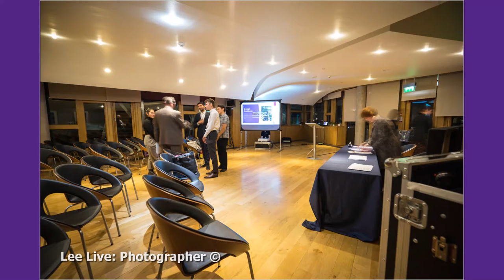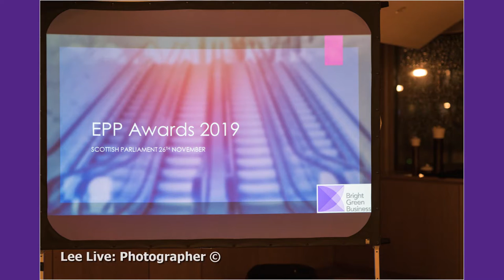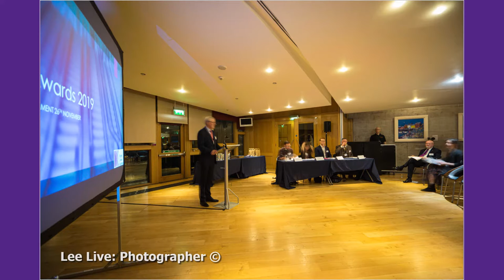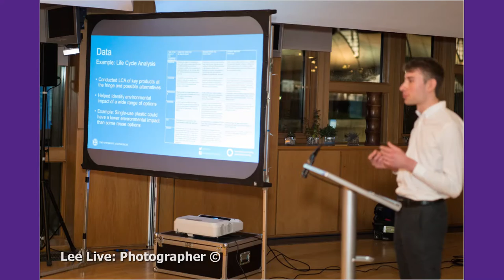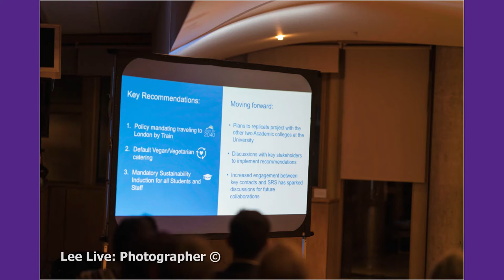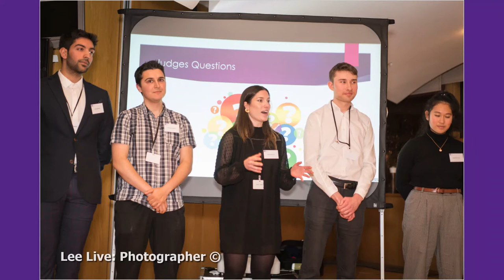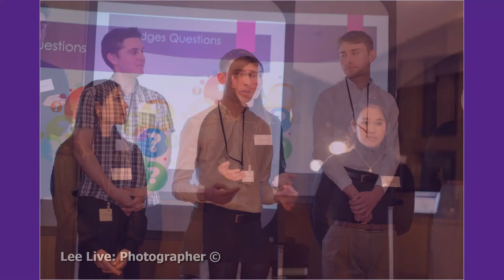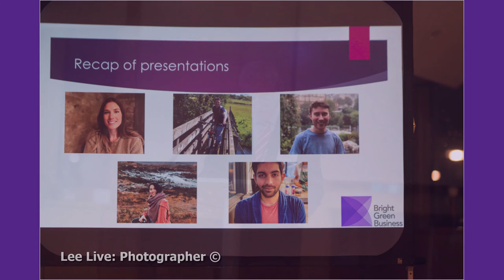Bright Green Business - Enviromental Placement Programme Awards Ceremony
ENVIRONMENTAL PLACEMENT PROGRAMME AWARDS CEREMONY 2019
26 NOVEMBER | SCOTTISH PARLIAMENT | 6:00pm – 8:00pm